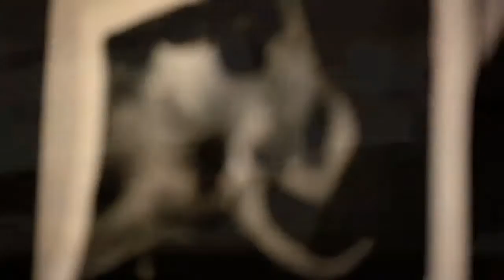Fredrik TheClinique Schultzberg.mp4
Fredrik Schultzberg Tattooing at The Clinique - Tattoo Sthm